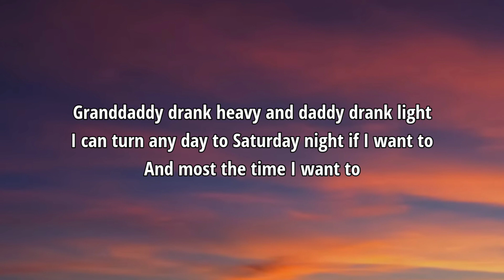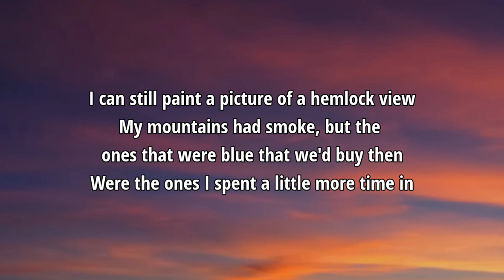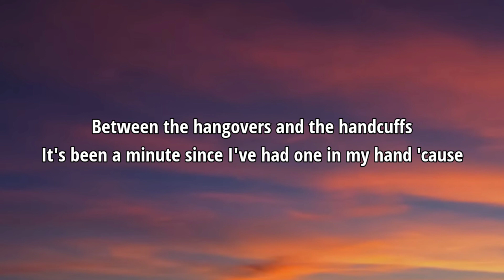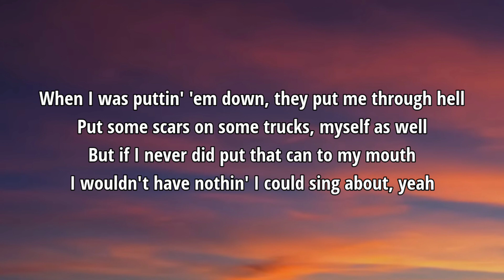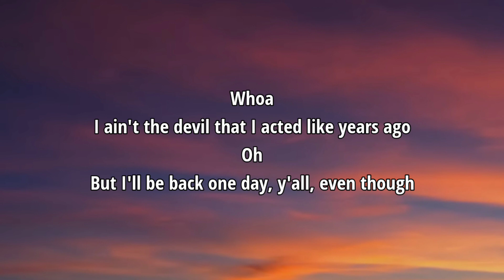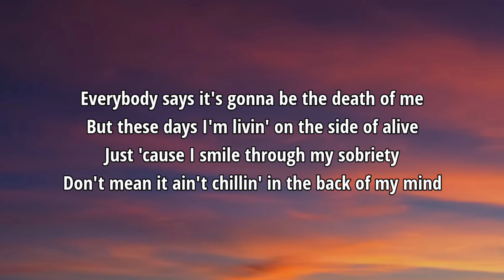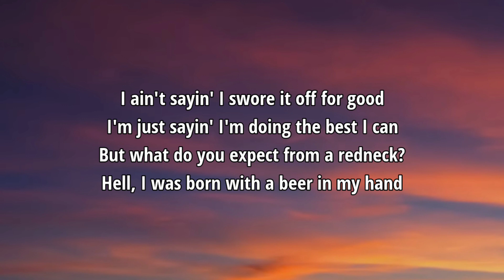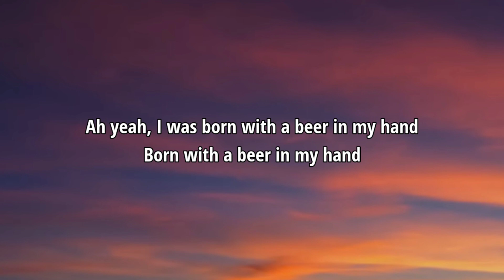Morgan Wallen - Born With A Beer In My Hand (Lyrics)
Lyrics

Granddaddy drank heavy and daddy drank light
I can turn any day to Saturday night if I want to
And most the time I want to

I can still paint a picture of a hemlock view
My mountains had smoke, but the ones that were blue that we'd buy then
Were the ones I spent a little more time in

Between the hangovers and the handcuffs
It's been a minute since I've had one in my hand 'cause

Everybody says it's gonna be the death of me
But these days I'm livin' on the side of alive
Just 'cause I smile through my sobriety
Don't mean it ain't chillin' in the back of my mind
I ain't sayin' I swore it off for good
I'm just sayin' I'm doing the best I can
But what do you expect from a redneck?
Hell, I was born with a beer in my hand

When I was puttin' 'em down, they put me through hell
Put some scars on some trucks, myself as well
But if I never did put that can to my mouth
I wouldn't have nothin' I could sing about, yeah

Ah yeah, I was born with a beer in my hand

Whoa
I ain't the devil that I acted like years ago
Oh
But I'll be back one day, y'all, even though

Born with a beer in my hand

Morgan Wallen, Born With A Beer In My Hand, Morgan Wallen Born With A Beer In My Hand, Born With A Beer In My Hand Morgan Wallen, Born With A Beer In My Hand Lyrics, Lyrics Born With A Beer In My Hand, Morgan Wallen Born With A Beer In My Hand Lyrics, Born With A Beer In My Hand Morgan Wallen Lyrics, Lyrics Morgan Wallen Born With A Beer In My Hand, Lyrics Born With A Beer In My Hand Morgan Wallen, Morgan Wallen Lyrics Born With A Beer In My Hand, Born With A Beer In My Hand Lyrics Morgan Wallen, DaBaby Rockstar Lyrics ft Roddy Ricch, Megan Thee Stallion Savage Lyrics ft Beyonce, The Weeknd Blinding Lights Lyrics, SAINt JHN ROSES Lyrics, Justin Bieber Intentions Lyrics ft Quavo, Doja Cat Say So Lyrics ft Nicki Minaj, Lil Baby The Bigger Picture Lyrics, Jack Harlow Whats Poppin Lyrics ft DaBaby Tory Lanez & Lil Wayne, Lil Mosey Blueberry Faygo Lyrics, Post Malone Circles Lyrics, Harry styles Adore You Lyrics, DopeLyrics, SuperbLyrics, LYRICS LOVERS, BangersOnly, Unique Vibes, Lyrics de músicas, Leader Of Lyrics, NewMelody, Taz Network, Unique Sound, Gold Coast Music, Divinity, Country Music New.